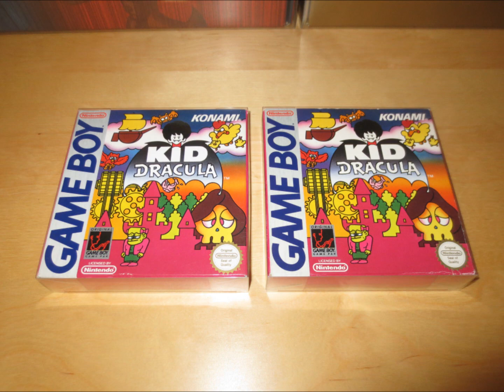Retro Gameplay (76) GAME BOY Kid Dracula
first stage gameplay of Kid Dracula on the Nintendo Game Boy.

Release:
1993

Developer:
Konami

Publisher:
Konami

recorded with an Elgato Capture Card HD (SNES + Super Gameboy Adapter)

japanese:
悪魔城すぺしゃる ぼくドラキュラくん
Akumajō Supesharu: Boku Dorakyura-kun